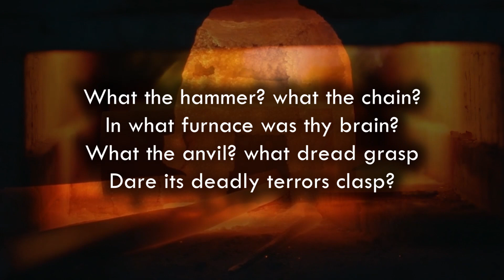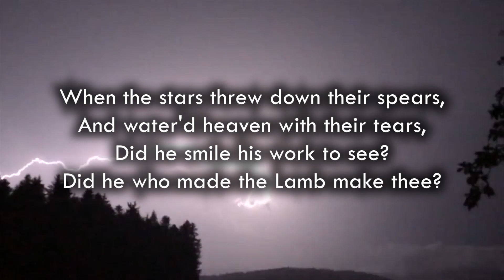The Tyger by William Blake | Classic Poetry Readings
"The Tyger" is a poem written by William Blake in 1794.
Read by Zack Lawrence.

About the Poem:
Published in 1794 as part of English poet William Blake's collection "Songs of Experience," the poem explores and questions 18th century Christian religious paradigms, discussing what God's intention and motivation for creating the tiger.

It was also quoted in the comic strip "Calvin and Hobbes" in 1993: "'Tiger! Tiger! Burning bright, in the forests of the night.' Blake wrote that. Apparently the tiger was on fire. Maybe his tail got struck by lightning or something. Flammable felines - what a weird subject for poetry."

Standing Poetry, classic English poetry read by voice actor Zack Lawrence. It is free to be used in educational settings in whole or in part. All other rights reserved.